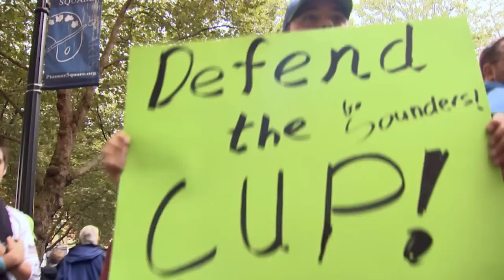WLS Profile - Seattle Supporters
Here we checkout the AMAZING supporters of the Seattle Sounders.  Every MLS Team should have fans as passionate as these!!